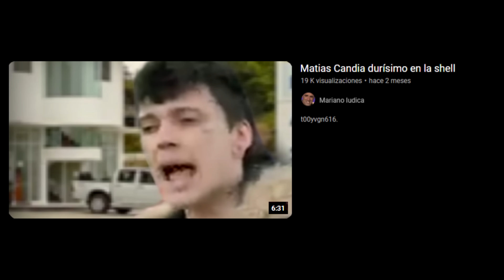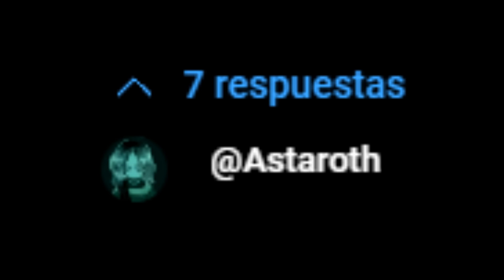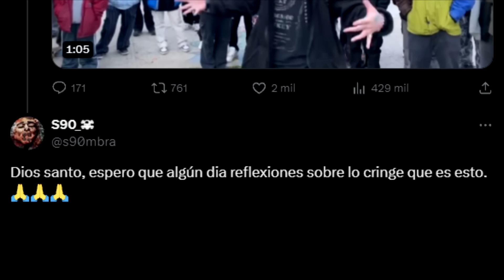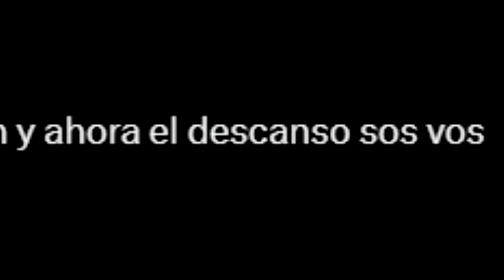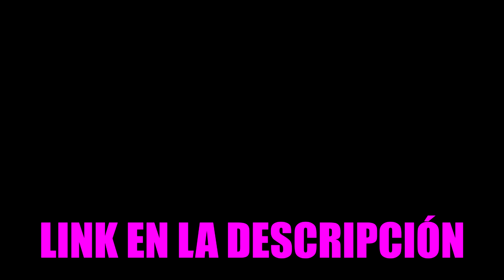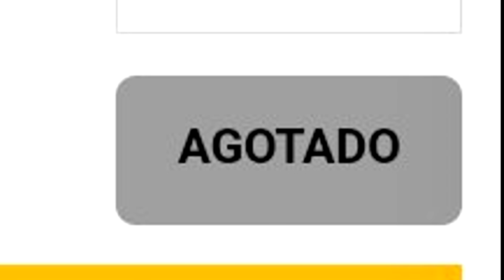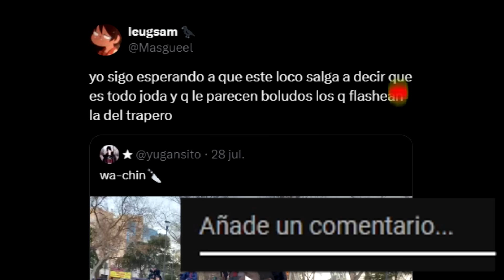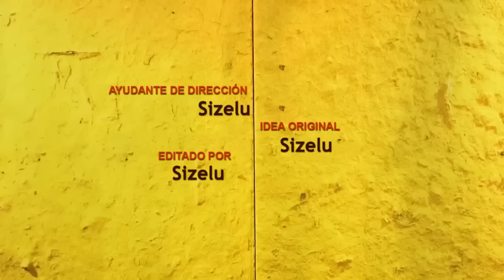¿Qué Le PASÓ a MATIAS CANDIA? 😨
Matias Candia, va, Too Yugan, sacó la escopeta y revolucionó todo internet!